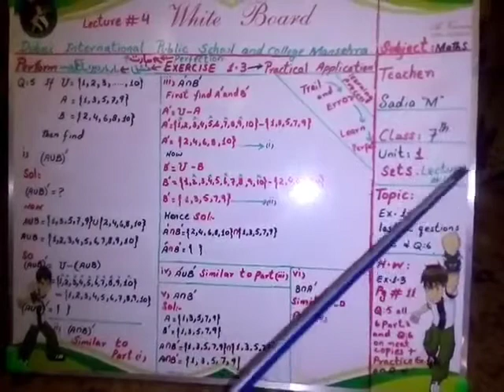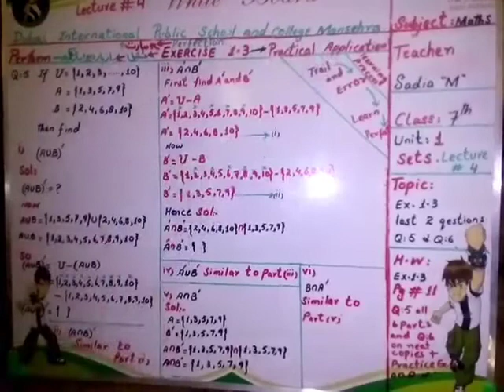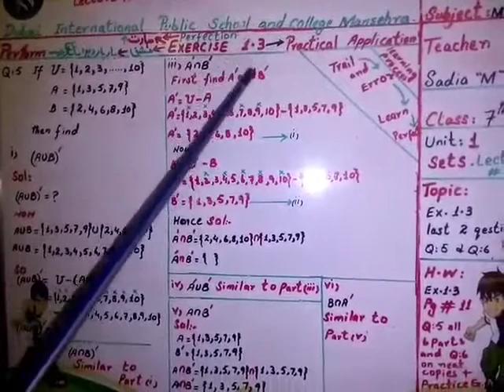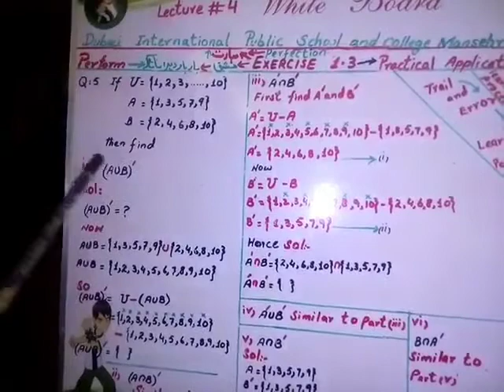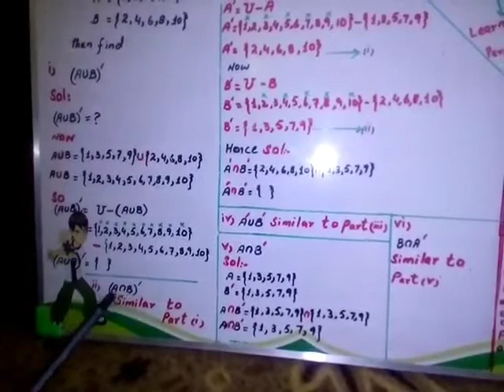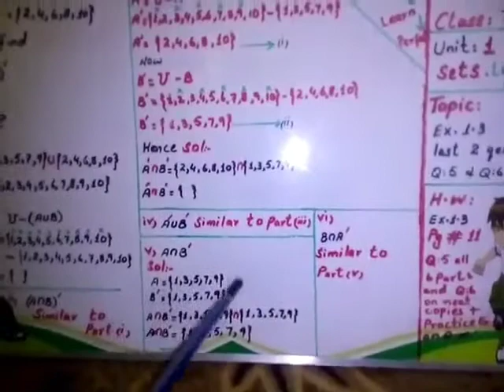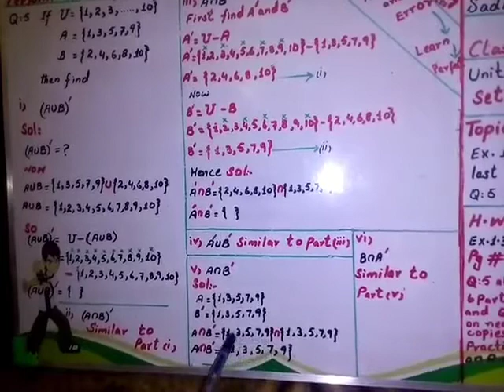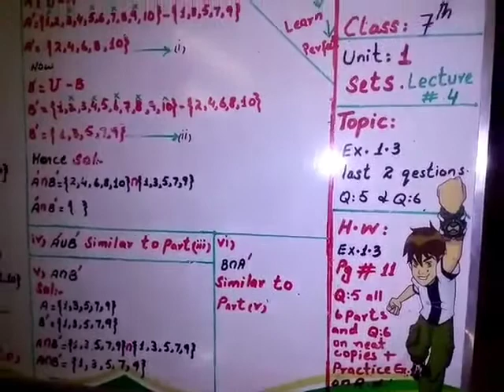Maths Ex 1.3 Part 4 Class 7th